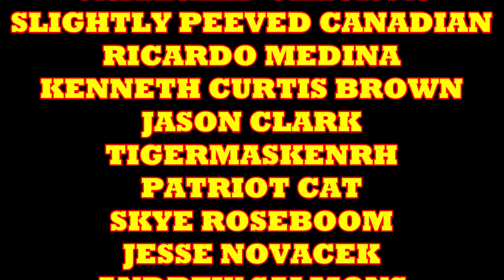Dan Slott Says Goodbye To The Spider Man Comic Book